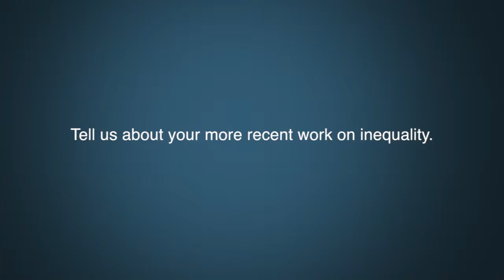Dr. Eric Sager Question 7 - Inequality.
Tell us about your more recent work on inequality.